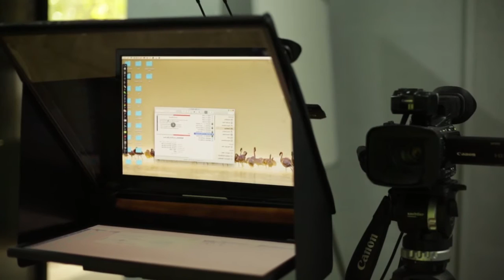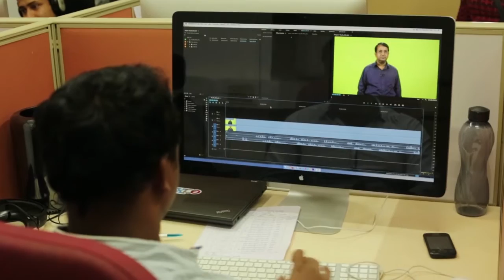IIMBx MOOCs - Behind The Scenes